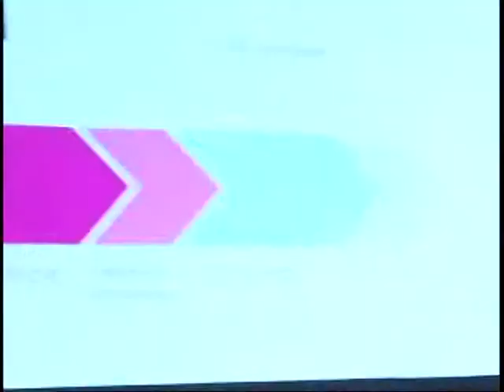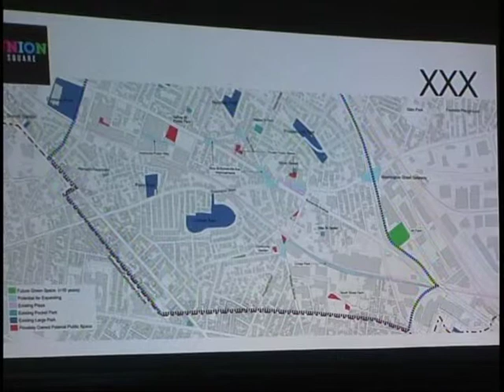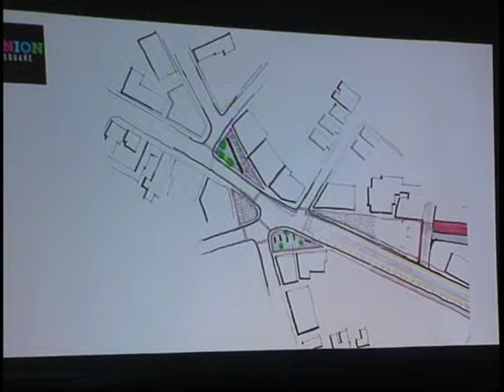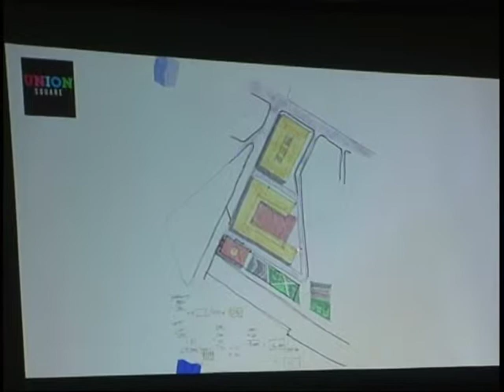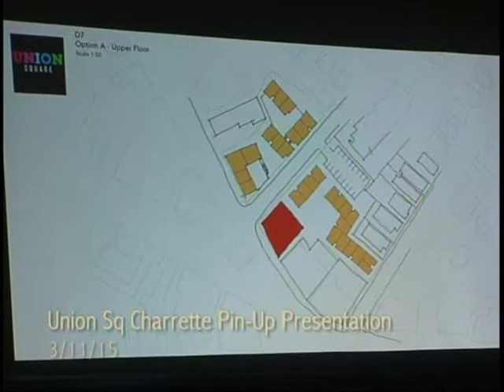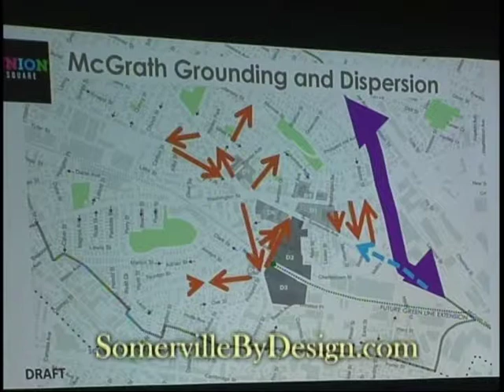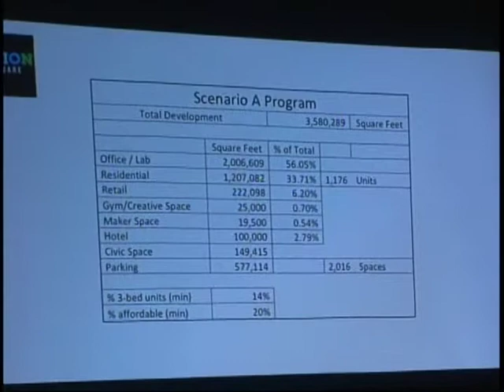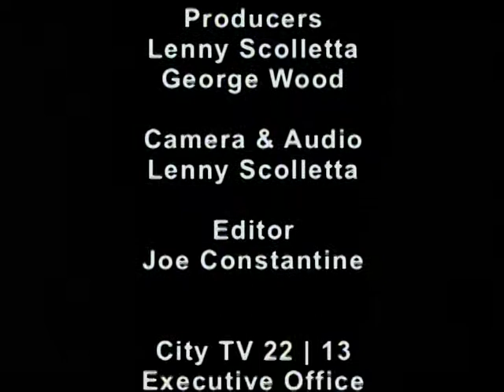Somerville By Design: Union Sq Charrette Pin up Presentation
Project Team comes together to present their initial ideas to achieve the community’s vision for the future of Union Square